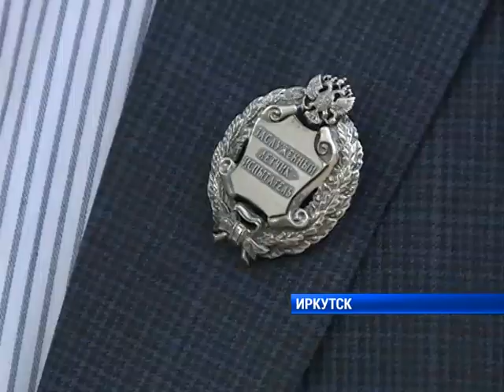Вручение государственных наград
Славят Прибайкалье ратным трудом. 28 работников различных сфер деятельности сегодня были отмечены государственными наградами Российской Федерации и наградами Иркутской области. Оценивал работу и вручал медали и ордена почета глава Иркутской области Сергей Левченко.